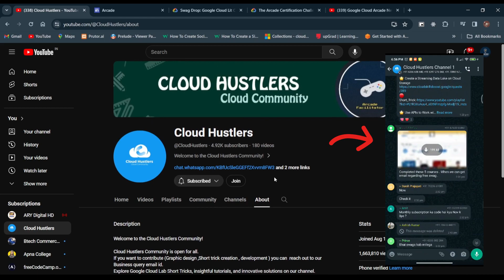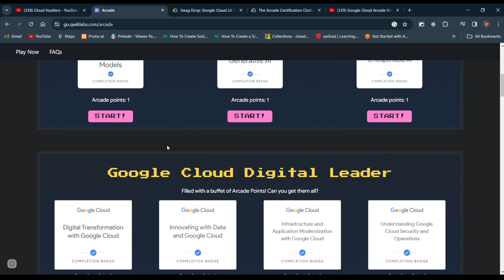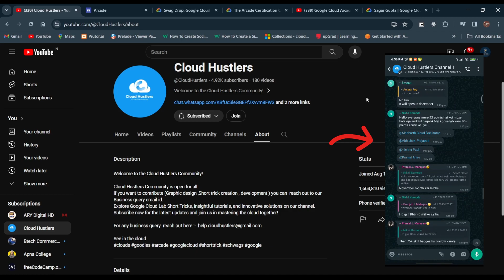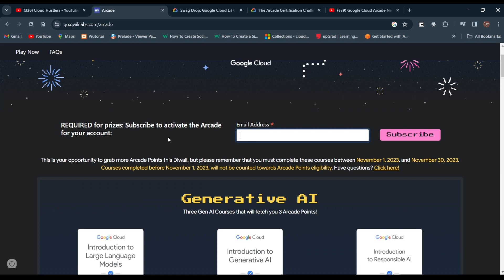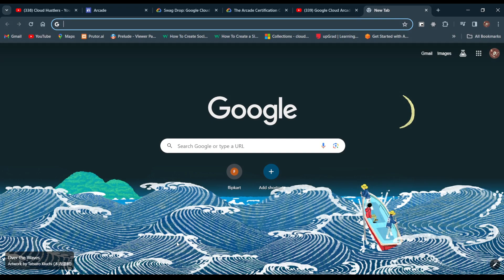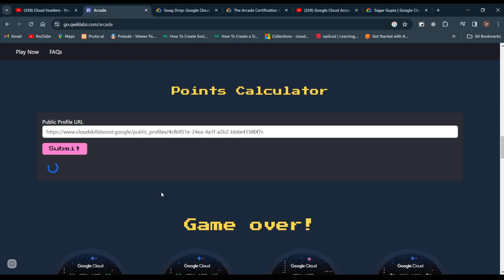NEW GOOGLE CLOUD ARCADE SWAGS REVEALED || SWAGS REVEAL UPDATE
NEW GOOGLE CLOUD ARCADE SWAGS REVEALED || SWAGS REVEAL UPDATE | ARCADE